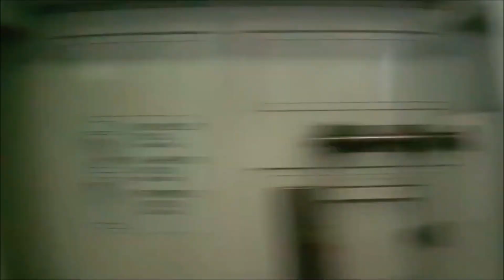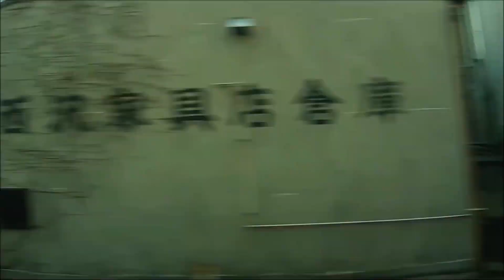東急田園都市線・大井町線上り 急行 南町田→大井町間車窓映像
東急田園都市線・大井町線上り 急行 南町田→大井町間
進行方向右側 車窓映像

撮影：
2023年1月